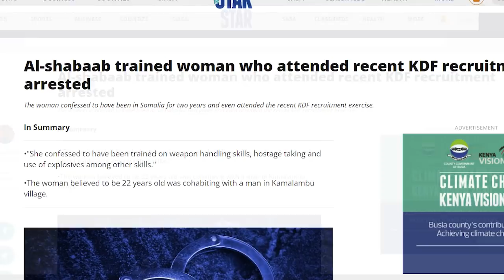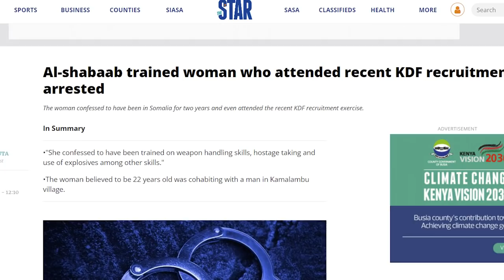Lady with alleged Al-Shabaab links arrested in Kenya - Prophecy Reminder